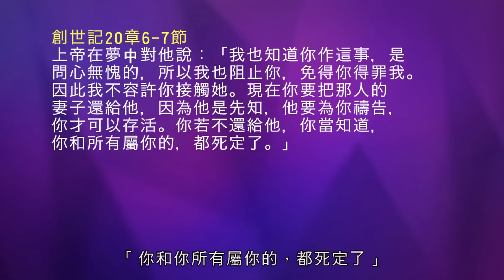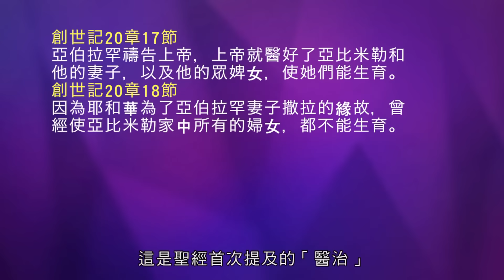平約瑟 (Joseph Prince) – 領受不可逆轉的公義 (湖木教會現場實錄) | 新造視頻 (粤语）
一起來看平約瑟牧師在美國湖木教會首次且具歷史性的特會。在全美最大的教會分享時，平約瑟牧師傳遞了三個改變生命的信息，讓人看見耶穌的美好與祂奇妙恩典的榮耀。和上萬名來自全美各地的與會者一起，參與這令人興奮的特會，一同感受信息激勵。神大能的福音與能力能帶來得勝的生命，不再有定罪、失敗與恐懼。得著神恩典的新鮮啟示，經歷祂完全的愛並在生命中作王掌權！一同參與這在世界各地釋放生命、恢復生命、改變生命之恩典革新當中！

本影片內容不可作為醫學建議。如果你或你的親人有關健康問題、醫療狀況、護理之事宜，應諮詢閣下的醫護人員。請不要將本影片內容當作停止服藥或治療的許可。雖然我們不能作任何保證，也承認每個人會有不同的效果，但我們鼓勵你時常在你的健康問題上尋求主的智慧和引導。讓我們繼續在信心中站立得穩，堅信神的話語和祂對信徒醫治的應許。